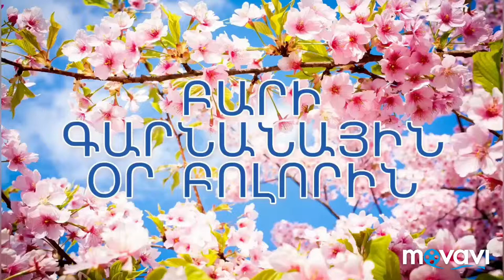пиражки...կարկանդակներ ջեռոցում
1ст.молоко тёплый
дрожжей 5г
1яйцо
1ст.л сахар
1ч.л соль
50г масло или маргарин
400г муки
1ст. л раст.масло